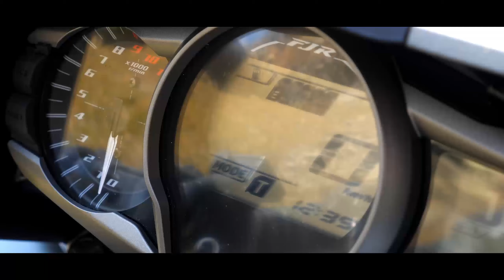2020 Yamaha FJR1300AS Ultimate Edition & FJR1300AE Ultimate Edition. Legendary Turns.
The legendary FJR1300 changed the Sport Touring world forever. To mark two decades at the top, Yamaha introduces the FJR1300AS/AE Ultimate Edition. Featuring the premium finish, these powerful long-distance motorcycles celebrates the FJR’s iconic status.
As a special tribute to this era and to show Yamaha’s appreciation to the FJR’s loyal customers, the Ultimate Edition is finished in black and gold, and equipped with a range of exclusive features including a high screen, wind deflectors and hard side cases with a black chrome strip.